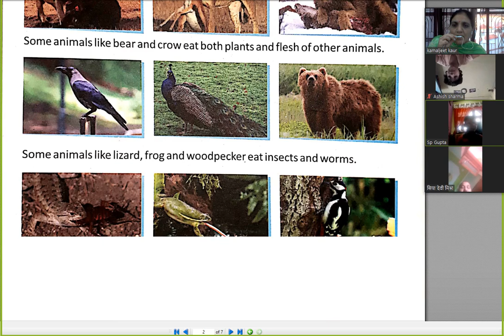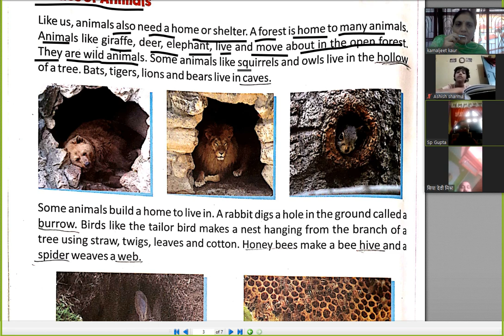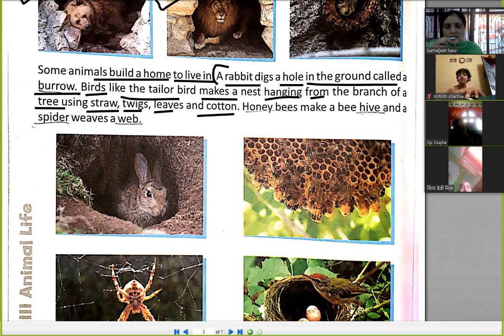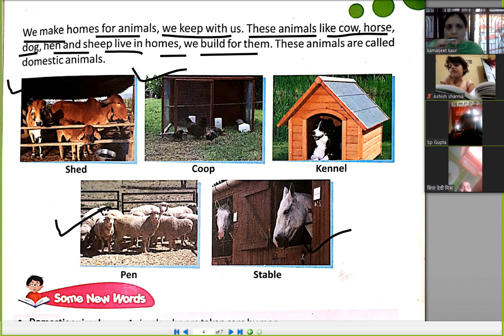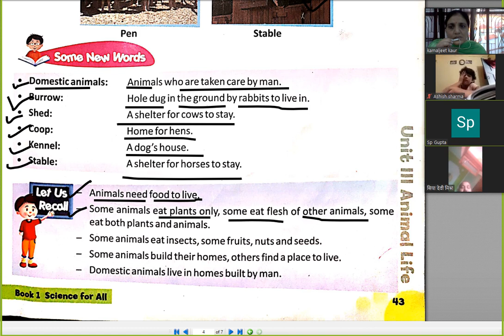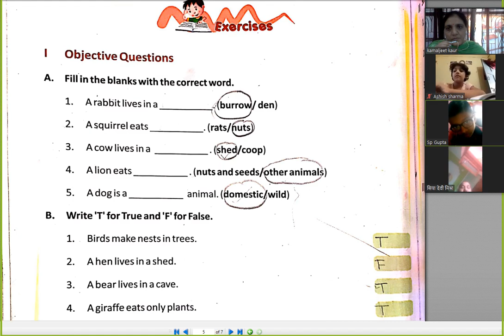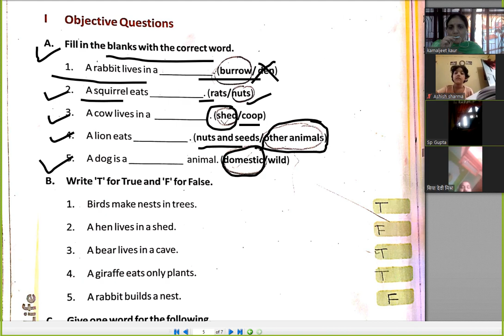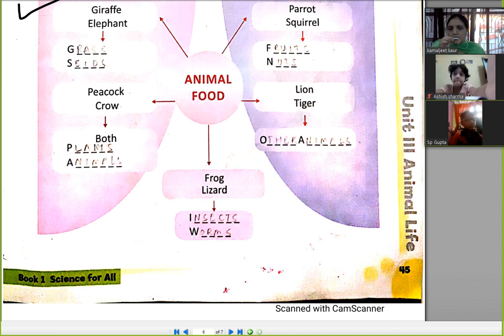Science class 1 chap 6 part 2